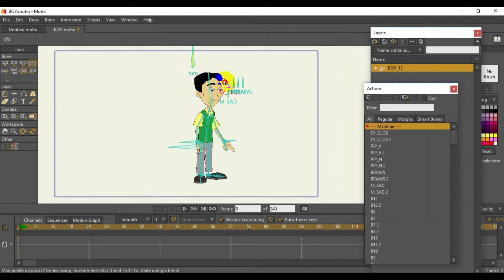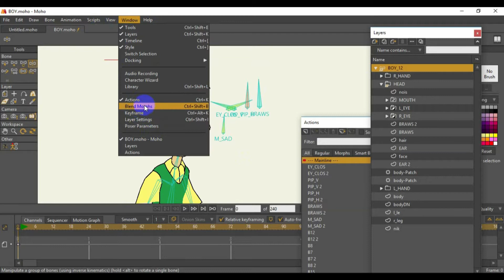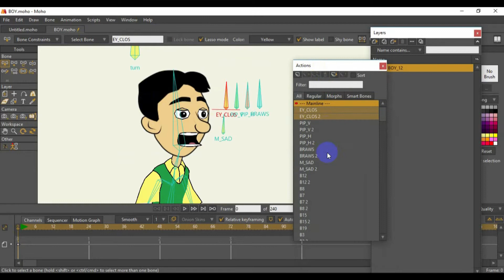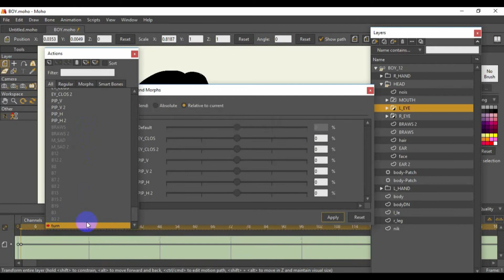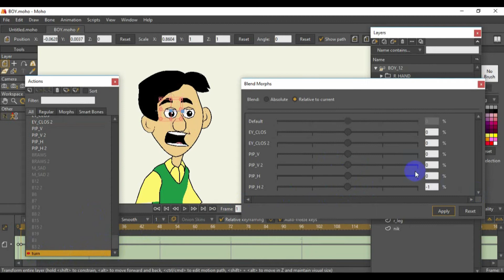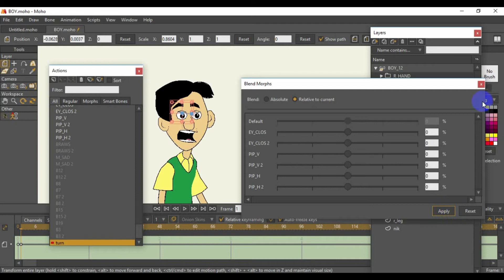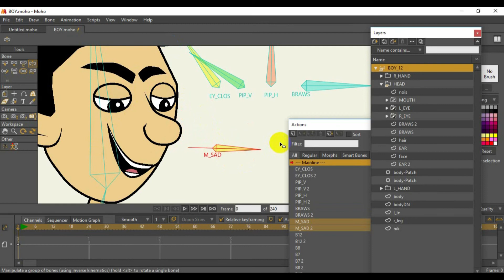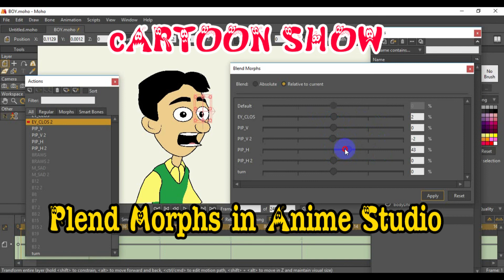0018 | الدرس الثامن عشر| سلسلة دروس الانمي ستوديو MOHO 12 | بليند مورف | Plend Morph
0018 | الدرس الثامن عشر| سلسلة دروس الانمي ستوديو MOHO 12 | بليند مورف | Plend Morph
من الاضافات قائمة بليند مورف والمختصة باعدادات تعابير الوجه وغيرها، ..نظرة سريعة على القائمة والتعامل معها ونعتذر لعدم وجود صوت توضيحي..أي سؤال نرحب به.
شاركوا بقنواتنا الاخرى المذكورة في الروابط ادناه
CARTOON SHOW
الموقع الالكتروني:
cartoon_show9
حسابنا في تويتر:
Music from Youtube (Sky)Otis McDonald